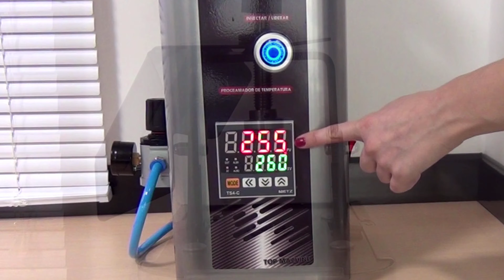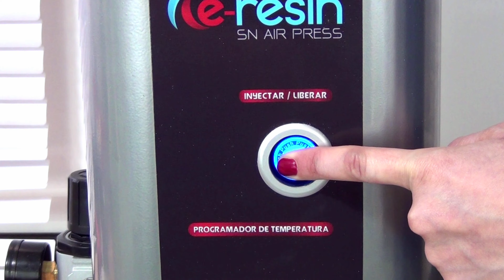⭐⭐⭐⭐⭐SN AIR PRESS⭐⭐⭐⭐⭐SISTEMA DE INYECCIÓN PARA PRÓTESIS FLEXIBLES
El sistema de inyección SN AIR PRESS es un equipo compacto y resistente para la inyección de materiales flexibles.